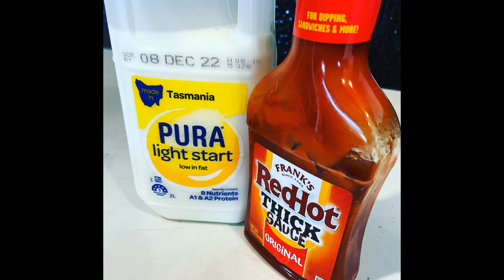Sailing in Tasmania, uninhabited island, Australian Salmon catch and cook - BEACH HERMIT EP 04